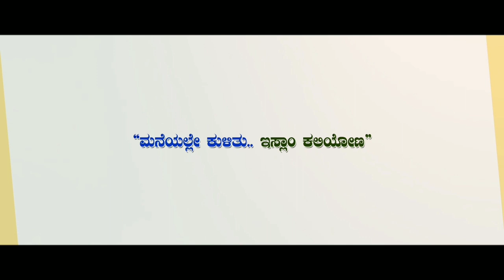An'niema | 4G Study Class | ಸಂಕಷ್ಟಗಳು ದೂರವಾಗಲು ಈ ರೀತಿ ಮಾಡಿ..?! | Episode 33 | 2020